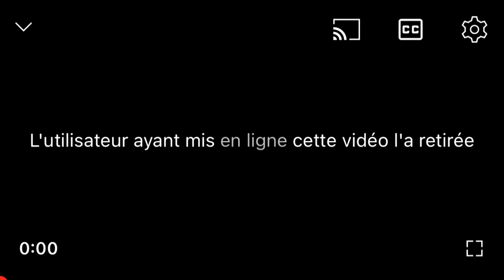Droit à l'image: une publicité du Parti conservateur du Canada dérange une famille: reportage